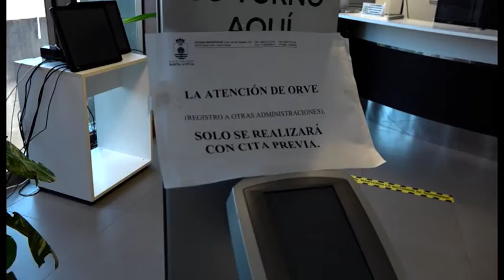INFORMATIVO SANTA LUCÍA WEB - 20 05 2020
Informativo del municipio de Santa Lucía:
1-Reapertura de la Oficina de Atención Ciudadana.
2-Ampliación de puestos en el Mercadillo Municipal de Vecindario.